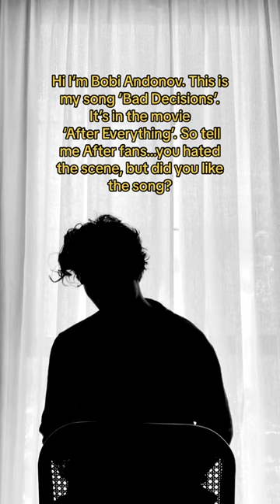So tell me After fans..you hated the scene, but did you like the song?